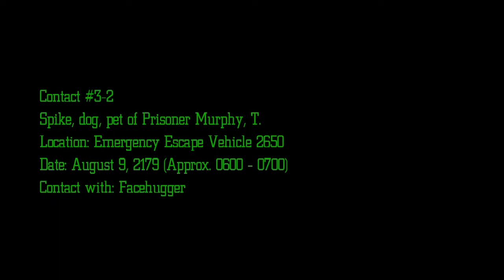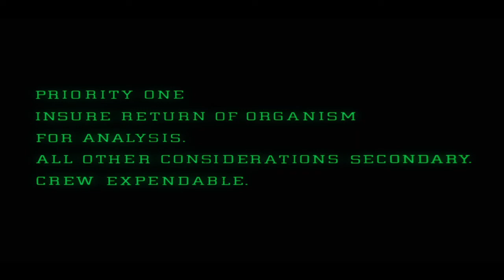The Complete Record of Alien Encounters - 3-2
Spike gets a hug.

Series 3 episode 2 of analysis of every encounter with the Xenomorph from the Alien films.

Alien, Aliens, Alien 3 is the property of 20th Century Studios.